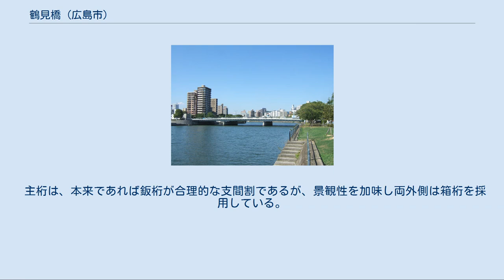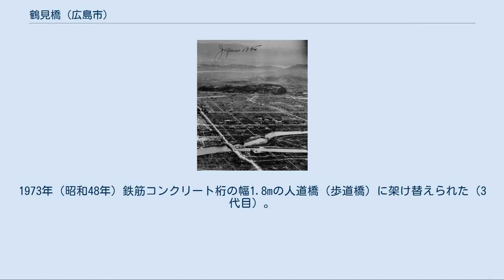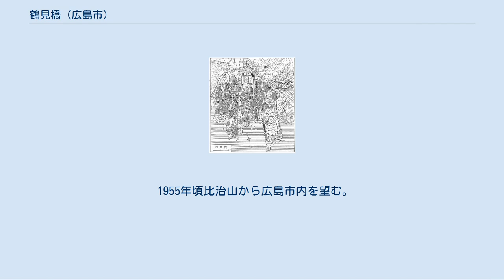鶴見橋 (広島市)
鶴見橋（つるみばし）は、広島県広島市の京橋川に架かる道路橋。
 明治時代からある人道橋（歩道橋）が、1990年に現在の道路橋に架け替えられた。
2001年土木学会デザイン賞受賞。
 広島市道比治山庚午線（平和大通り）起点に位置する橋。
橋名の由来は下記歴史参照。
 上流に東広島橋、下流に被爆橋梁の比治山橋がある。
東詰交差点が広島県道37号広島三次線および広島電鉄皆実線との交点、さらに東へ行くと比治山トンネルへと入る。
西へ行き平和大橋を渡ると広島平和記念公園に入る。
 東詰たもとには被爆樹木シダレヤナギがあったが枯死し、現在のものは同じ根から被爆後に生えたものが存在している。
 2001年土木学会デザイン賞受賞理由として、構造デザイン、欄干デザイン、西側の橋詰広場の3つが挙がる。
 主桁は、本来であれば鈑桁が合理的な支間割であるが、景観性を加味し両外側は箱桁を採用している。
欄干は頂部の笠木石（御影石の一種）を鋼棒が支える構造となっている。
 そして橋詰広場は、道の両側に直径36mの半円状の広場で平和大通りと河岸緑地そして京橋川とを繋ぐ空間を演出している。
 昔、比治山に鶴（ソデグロヅル）が飛来していて、それを見るために現橋東詰あたりに広島藩により「鶴見小屋」が置かれていた。
また江戸時代、防犯のため城下には架橋規制がしかれており、京橋川にはここの上流側に西国街道筋の京橋があるのみで、ここには「比治山渡し」という渡し場があった。
 明治に入ると廃藩置県により架橋規制は解かれ、1880年（明治13年）この地に橋長110m幅5.4mの木橋として架橋、鶴見小屋から「鶴見橋」と名前が付いた。
 1945年（昭和20年）8月6日原爆被災、爆心地から1.70キロメートルに位置した。
当時この橋の西詰では建物疎開で学徒や義勇軍が動員されており、出動学徒だけで49パーセントが死亡している。
橋自体は、木製高欄の一部が熱線により自然発火し床にも広がりつつあったところへ、避難者が協力して砂をかけて消しとめたため落橋には免れた。
上流にあった柳橋が焼け落ちてしまったため、比治山橋と共に市内から比治山へと避難者がたくさん押し寄せ、死者も続出し凄惨な現場となった。
なお爆心地側の西側にあった建物のほとんどは全焼しており、西方は己斐、南方は宇品まで見渡せる状況だった。
 同年9月の枕崎台風、同年10月の阿久根台風により京橋川は相次いで増水、この橋も流出の危険があったが、近隣住民の手により桁に引っかかりそうになる流木などの浮遊物を取り除いたため、落橋から免れた。
 1948年（昭和23年）、砂舟が橋脚を破損し一部落橋した。
その後直されたが、1958年（昭和32年）再び木橋で架けなおされる（2代目）。
1973年（昭和48年）鉄筋コンクリート桁の幅1.8mの人道橋（歩道橋）に架け替えられた（3代目）。
 1990年（平成2年）平和大通りの幅員に合わせ、広島市道比治山東雲線整備に伴い、現在の橋に架けかえられた（4代目）。
 1955年頃比治山から広島市内を望む。
初代の歩道橋。